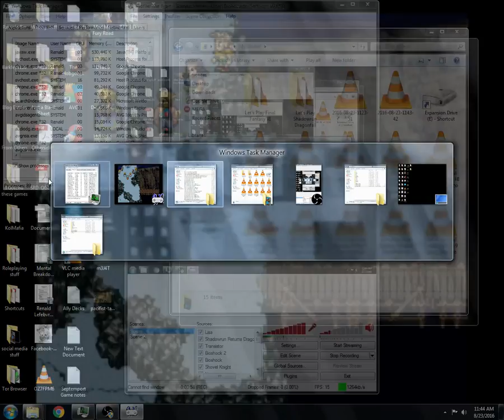Final Fantasy VI - Part 12: Terra Unhinged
Oh man, doesn't it suck when you realize the unfettered truth of things.

If you would rather read words in my voice then you can check out some of my reviews on my Wordpress